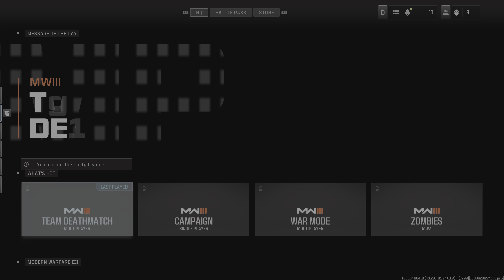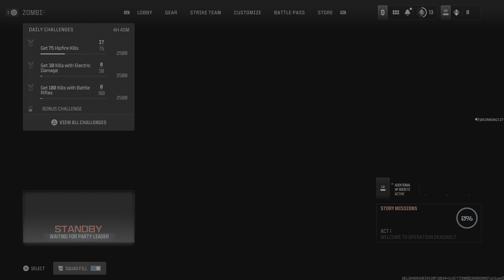Call of Duty: Modern Warfare III_20231111010654